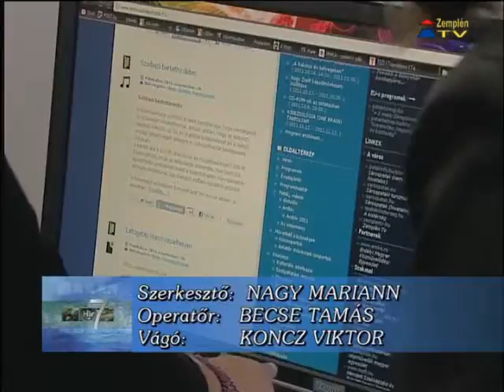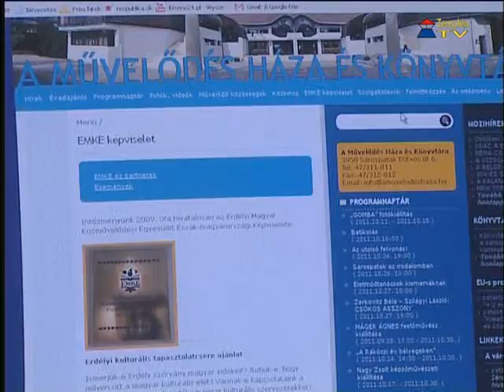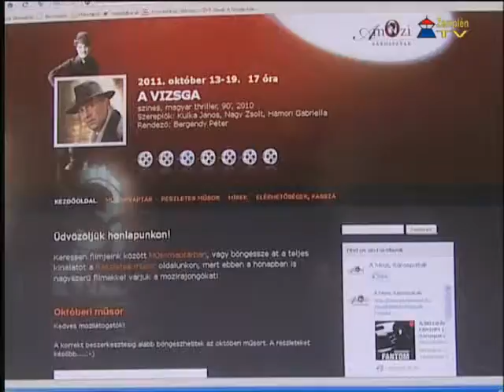Megújult A Művelődés Háza és Könyvtára honlapja